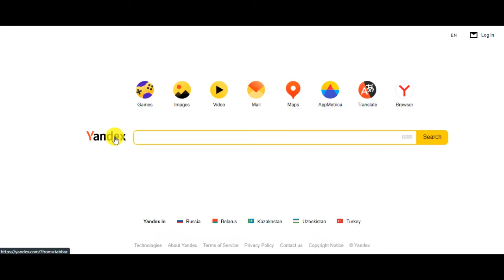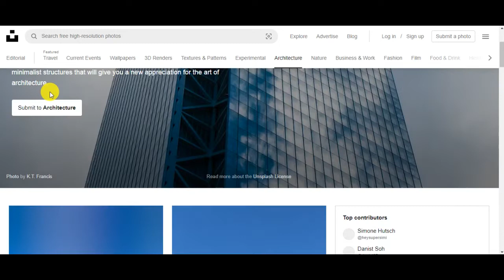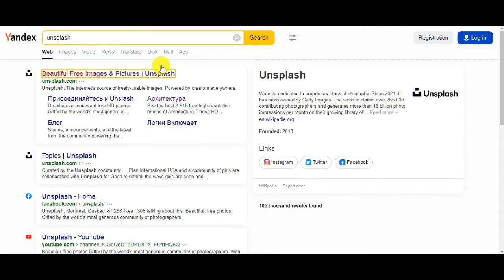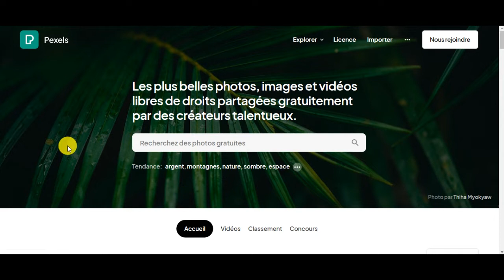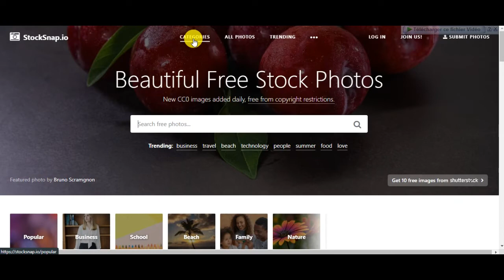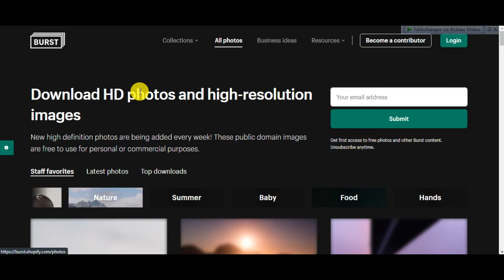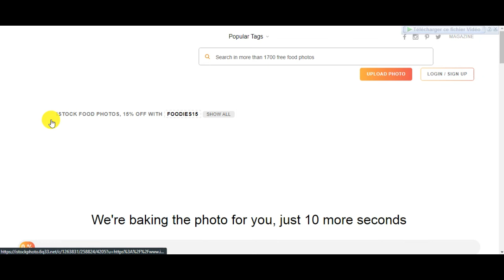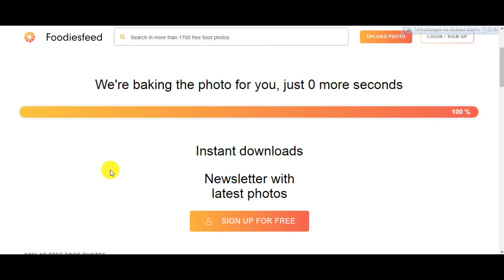16 # أحسن 5 مواقع ستساعدك في تحميل الصور والفيديوهات بدون حقوق بالمجان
ادا اردت الحصول على صور لمحتواك بأعلى جودة و بدون حقوق اقترحت في هدا الفيديو من بين أحسن المواقع لتحميل الصور و الفيديوهات لحدود الساعة التي تساعدك في الارتقاء بمحتواك الى الاحسن